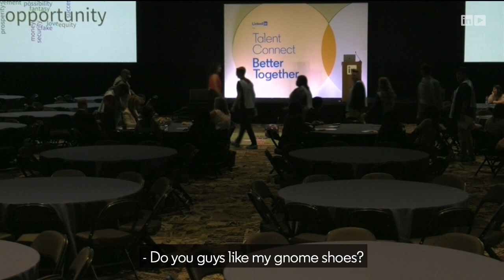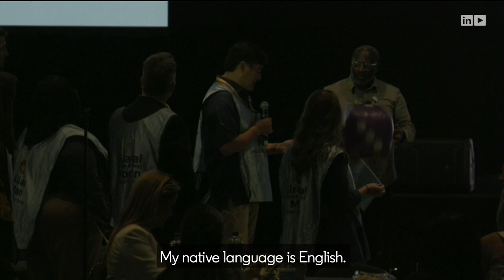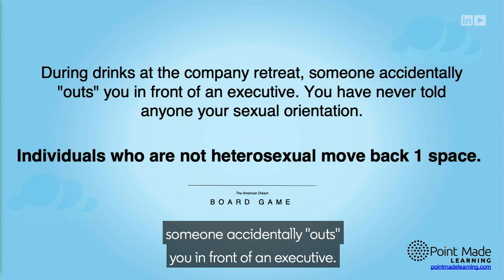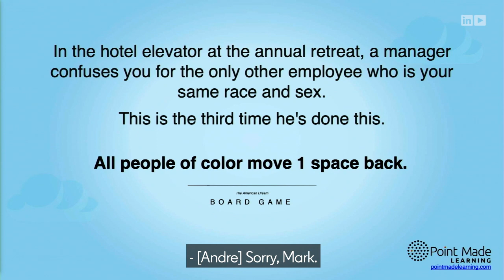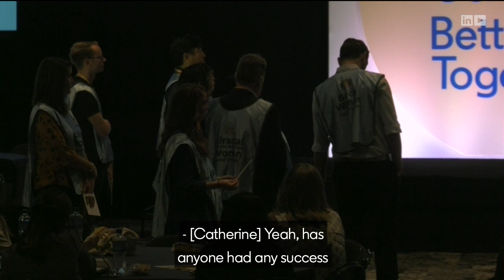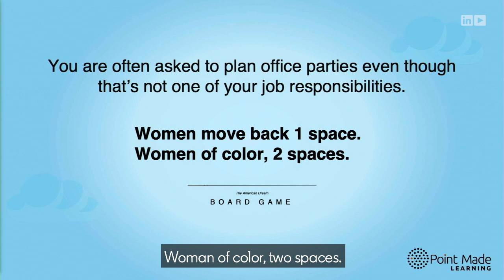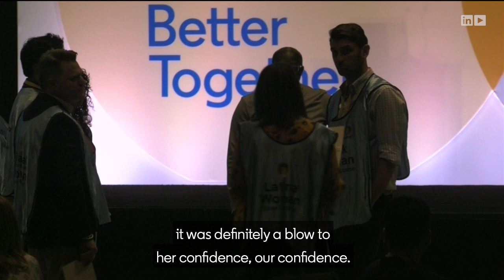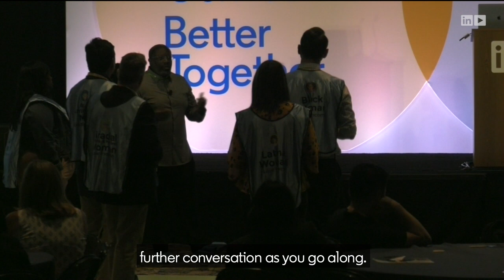The American Dream | Catherine Wigginton Greene & Andre Robert Lee | Talent Connect 2019 (CC)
What is the The American Dream, and is it attainable for all? This interactive workshop explores these questions while playing The American Dream board game. Your favorite childhood games come to life for a fun and challenging structured-play experience designed to raise awareness and provoke discussion about how race, gender, class, sexuality, and ability affect our experiences in the workplace, and how understanding these issues can attract diverse talent.